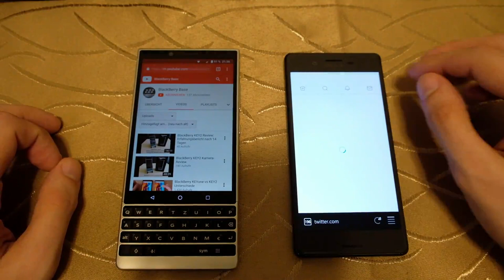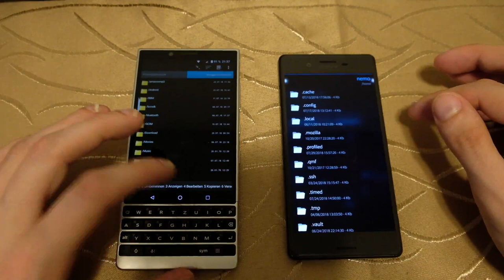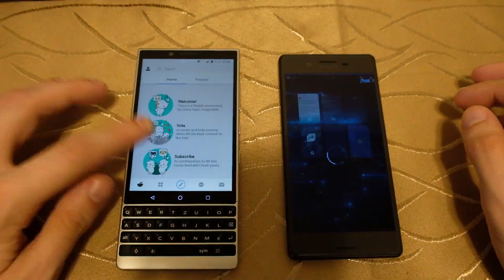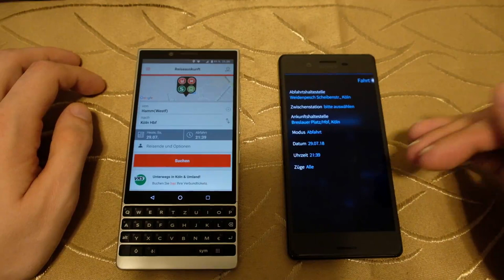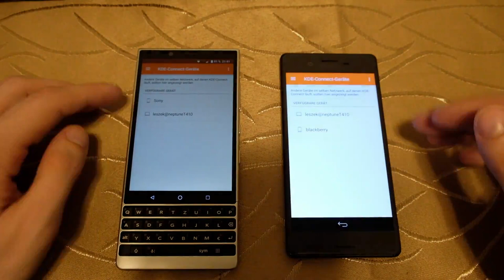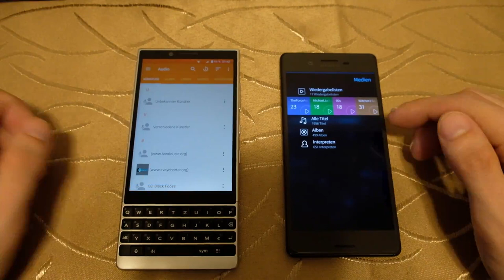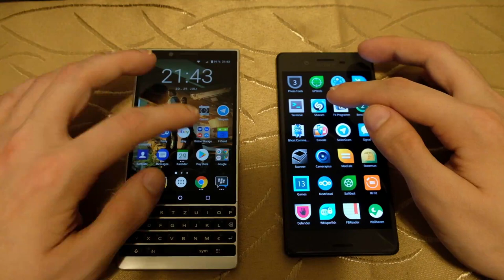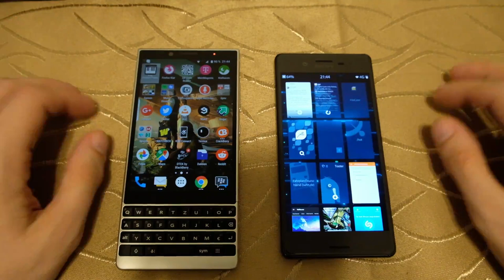Techview VLog: Geschwindigkeitsvergleich Key2 vs Xperia X mit SailfishOS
In diesem Video mache ich einen Geschwindigkeitsvergleich zwischen BlackBerry Key2 und dem Sony Xperia X mit SailfishOS